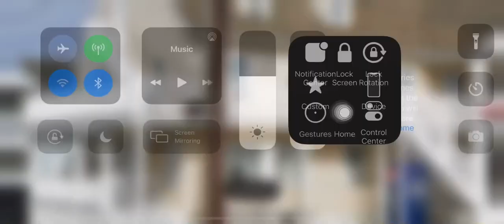Traffic Signal Philadelphia Ave and 8th Street (Image)